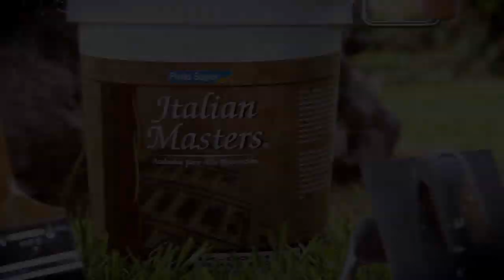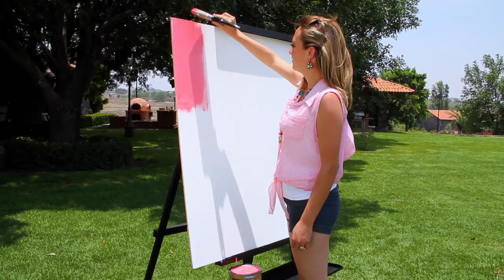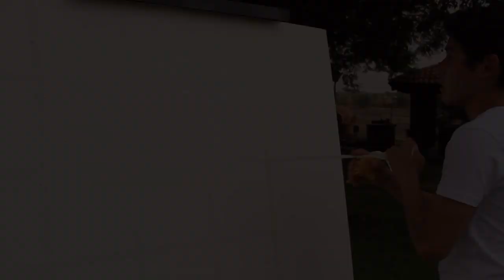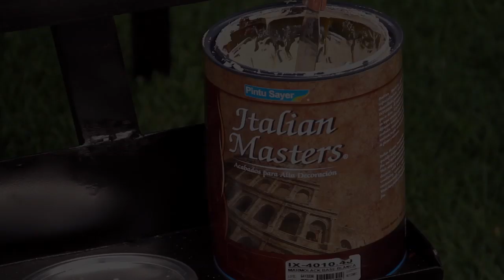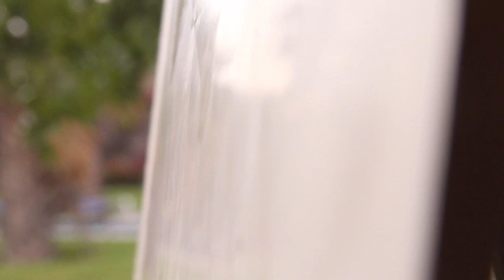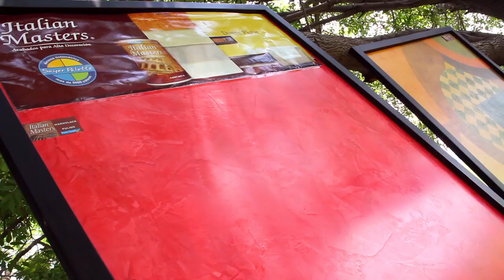Presentación de la Linea Italian Masters de Sayer Lack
Video de la linea de productos de Alta Decoración Italian Masters. Recubrimientos texturizados para interior y exterior. Efectos, Veladuras, Marmoleados, Estuco Veneciano y mucho mas.

Italian Masters, un mundo de color e ideas infinitas.